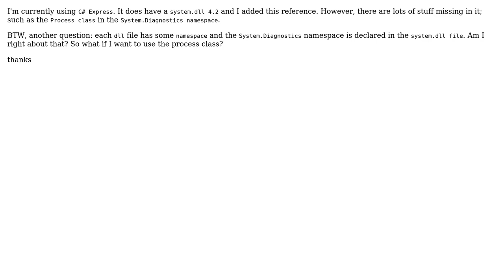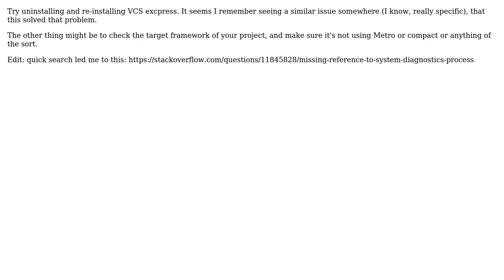Why is there no Process class in my System.Diagnostics namespace? (2 Solutions!!)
Why is there no Process class in my System.Diagnostics namespace?

With thanks & praise to God, and with thanks to the many people who have made this project possible! | Content (except music & images) licensed under CC BY-SA | Music | Images & others | With thanks to user theMayer user keyboardP user henryyao and the Stack Exchange Network Trademarks are property of their respective owners. You are responsible for your own actions.